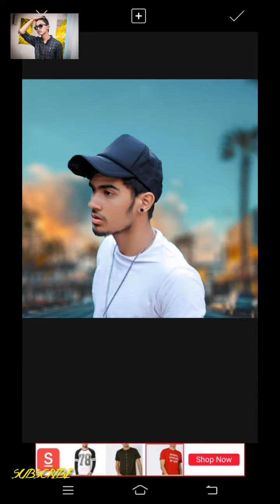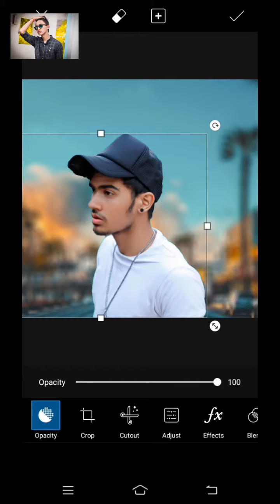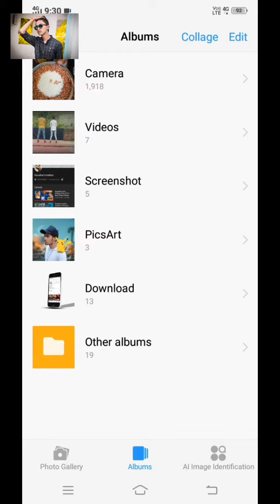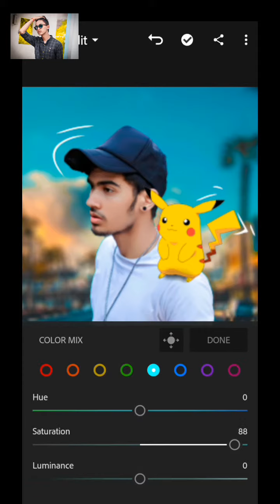Porsche :Best PicsArt editing for Pokemon lover ,picsart pikachu photo editing tutorial in Hindi2019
Porsche :Best PicsArt editing for Pokemon lover ,picsart pikachu photo editing tutorial in Hindi

Background link 👇